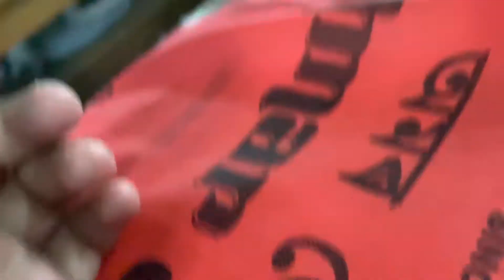Finally admission mil hii gaya 😌|| Vlog #42|| Jorhat JB college|| Sourav Sharma Vlogs